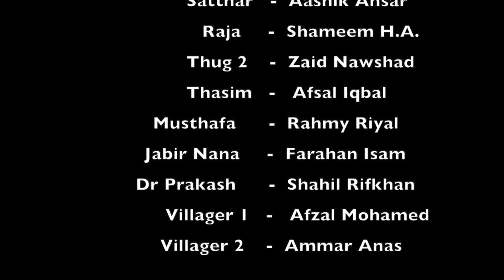Dha Dha Ameen Bai | Tamil Thriller Short Film | Sri Lankan Tamil Short Film | Pappadam Team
Pappadam Team அமீன் ஹாஜியின் கடந்த கால நிகழ்வு,  அவர் அமீன் ஹாஜியாக முன் அமீன்பாய் ஆக அராஜகம் பன்னிக்கொண்டிருக்கும் காலத்தில் நடந்த சம்பவம் . . . .

இக்குறும்படத்தில்வரும் கதா பாத்திரங்கள், பெயர்கள்,  கதை என அனைத்துமே கற்பனையே !

யாருடைய மனதையும் புண்படுத்தும் நோக்கிலோ உண்மைச் சம்பவங்களின் அடிப்படையிலோ எடுக்கப்பட்டதல்ல . . .

                   Cast
  Ameen Bai  -    Rifakath Rifan
          Ambri  -    Shaheem Fawzan
        Satthar  -    Aashik Ansar
             Raja  -    Shameem H.A.
        Thug 2  -    Zaid Nawshad
      Thasim   -    Afsal Iqbal
Musthafa.    -    Rahmy Riyal
Jabir Nana   -    Farahan Isam
Dr Prakash   -    Shahil Rifkhan
  Villager 1    -   Afzal Mohamed
  Villager 2    -  Ammar Anas

Story, Camera, Editing & Direction
Fazil.A.K.